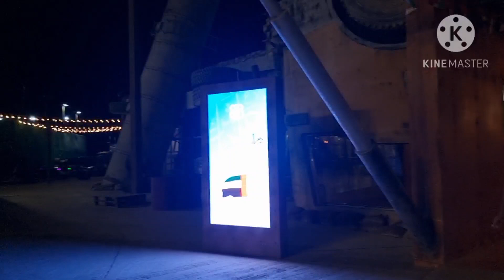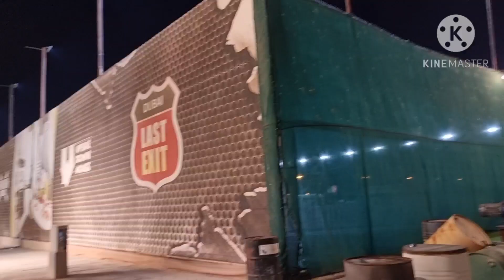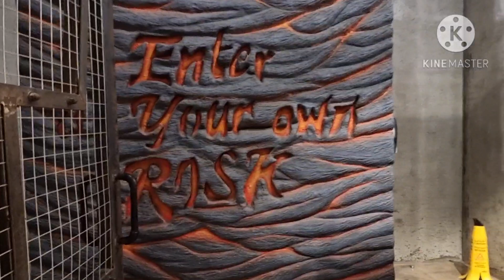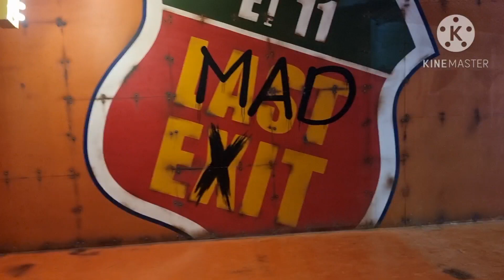Last Exit Park, Dubai